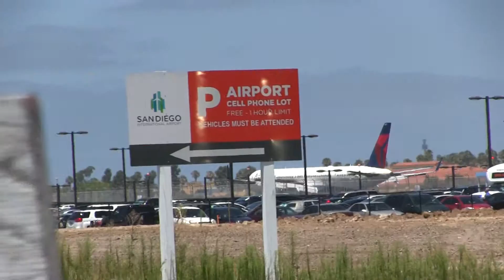Delta Airlines - Boeing 757-300 Landing at San Diego (KSAN)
Aircraft Built: 1999
Airliner Found: 1924